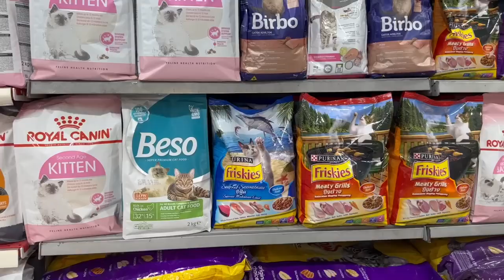Madina Birds Market Birds 🐦Street Desi HENS 🦆 Parrot 🦜 Market Bidding & Price